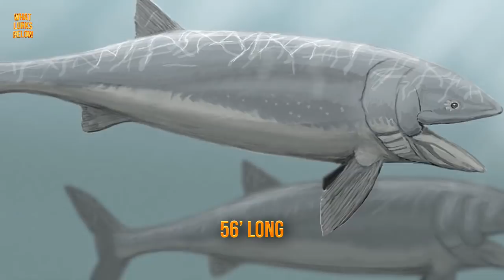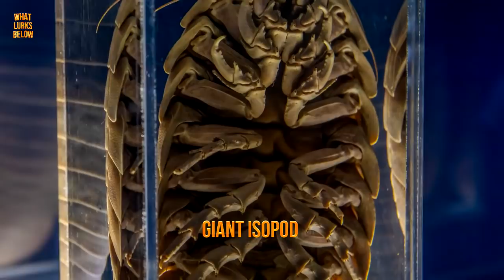10 COLOSSAL Sea Creatures!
Prehistoric phenomena of early earth bred creatures of all proportions. If such colossal creatures existed before, who knows the grandeur nature of what lurks below now. Here are only a few of the documented colossal creatures of the deep.

Here are 10 Colossal Creatures of the Deep Sea!

The Giant Isopod
A deep-sea crustacean relating to shrimp and crabs, the isopod on average is about 15 inches in length, with room for growth. In 2010 scientists plucked one such crustacean from its underwater home to reveal a bug-like creature almost three feet in length. While it is unknown as to how the giant isopod gets so massive, research assumes it’s due to the slow adaptation to an extremely pressurized deep-sea environment. In fact, the isopod can live in depths of 7020 feet, scowling the bottom of the dark ocean floor for bits of food scraps from the dead carcasses of whales, fish, and squid.

Giant-Spined Sea Stars
Rows of large spines cover the giant-spined sea stars which cling to rocks and coral on coastlines ranging from Southern California to British Columbia. While they can grow up to two feet in diameter, these marine animals are so tough they can regenerate limbs as well as their entire bodies on command. The giant-spined starfish are economical as well, as their mouth and anus eat and excrete out of the same hole. While each colorful appendage hosts an eye at the end of each limb, a forty-armed giant-spined sea star has, you guessed it, forty eyes.

The Portuguese Man-of-War
Sifting along the surface seeking its prey, the floating hydrozoan is a carnivore, using tentacles up to 165 feet long to entertain its prey. The anomaly is mostly found grazing the waters of the Atlantic, Indian, and Pacific Oceans and with one painful sting, releases a venom that can kill fish and even, albeit rarely, humans.

Lion’s Mane Jellyfish
The Lion Mane Jellyfish is a luminous, living, breathing and glowing mass of billowing tentacles which can be found drifting in the colder regions of the Arctic, northern Atlantic, and northern Pacific Oceans. The most potent of all jellies, this poisonous prowler has the potential to inflict death upon any human who crosses it, yet kindly, the Lion’s Mane Jelly prefers to stun rather than kill. Embedded within their ample appendages are nematocysts, explosive cells of the stun-gun variety which release a venom to paralyze its prey. Reaching a diameter of 6.6 feet, the jelly’s adjuncts have been known to reach lengths of 165 feet! If one were to compare this size with another ocean beast— the largest recorded blue whale was a measly 108 feet in length.

Giant Spider Crab
Scientists estimate that the giant spider crab can weigh up to 44 pounds with a leg span of thirteen feet, so imagine a towering sea spider hovering over you like prey, with claws so sharp they’ve been known to chop off a human finger.

The Giant Clam
The marine mother of pearl is a mollusk so grand, it spans a length of four feet and weighs up to 500 pounds. Generally found latched onto reefs in the warmer waters of the South Pacific and Indian Oceans, the bottom dwelling behemoth is the largest of its kind.

The Whale Shark
These slow-moving bottom feeders are no small guppy however, as the biggest recorded whale shark was measured at a shocking 42 feet, weighing in at about 47,000 pounds. Feeding almost exclusively on tiny fish and plankton, this ginormous spotted carpet shark would have to consume massive amounts of these microscopic motes in order to appease its size. Despite having 3,000 tiny teeth that are less than one inch long, these giant fish filter and sieve their food.

The Great White Shark
Growing to an average of about fifteen feet, scientists compare the beast to half the size of a large bus. What deems these sharks as daunting is in the deadly nature of their attack— swimming at speeds of up to 65km per hour, the great white first circles far underneath its prey before coming up for an attack. 300 jagged teeth make the great white a nasty opponent to other mammals and fish.

Giant Squid
The giant squid has been a sea spectacle for centuries, in fact, various accounts of these cephalopod creatures date back to the 13th century. Members of this class include octopus, cuttlefish and mollusks, yet the squid is the largest of all with a record length of forty-three feet. Weighing nearly a ton, it would seem as if this magnificent Mollusca would be hard to miss, yet the vast open ocean keeps them well protected.

The Blue Whale
The blue whale in one of the most astonishing creatures on earth and weighing in at eighty to one hundred feet long with a maximum record weight of 173 tons, this is easily the largest animal to have ever existed. Even has an infant, the blue whale is twenty-five feet long at birth and weighs about three tons.